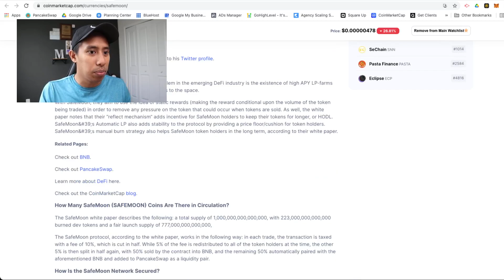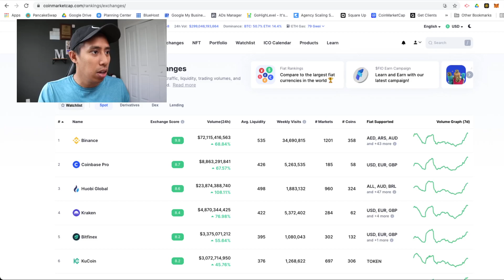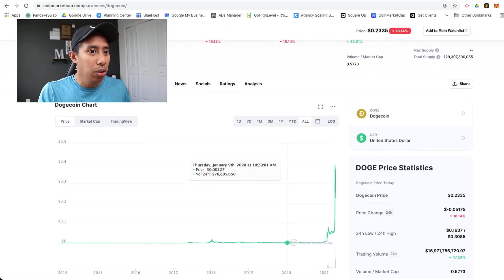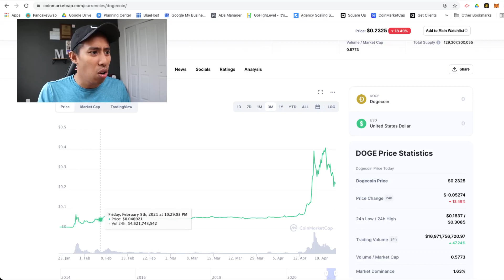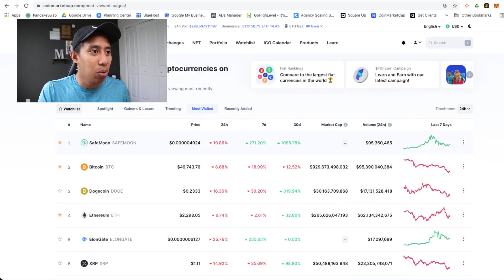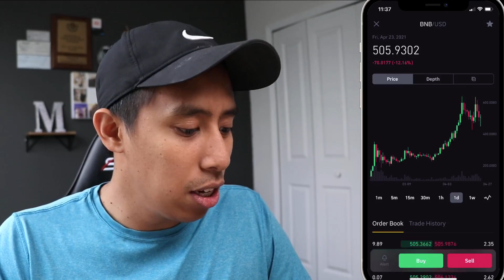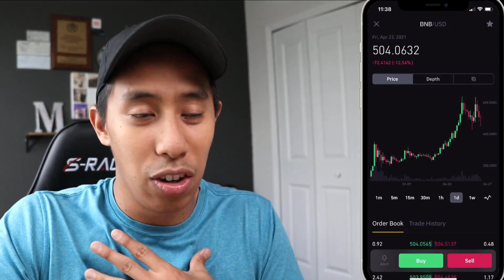SAFEMOON exchange update for New Investors (FRIDAY) | Why is the price going down?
SAFEMOON new exchange announced! Gaining persepctive on the crashing market and the Safemoon chart analysis, commentary about all the craziness of the past 48 hours. Safemoon is crashing again or pumping? Well in this video we will explore everything related to safe moon crypto coin. Leave me your thoughts on crypto and what Safemoon you are holding.

Timeline
0:00 - Intro
0:43 - My Wallet
1:08 - The Chart
2:35 - 2 fears
3:49 Exchanges
5:29 - Doge
7:20 - Should You Invest
7:55 - Perspective on the Market
8:59 - Dealing with Fear

If you are new to this channel my name is Aaron Mamuyac. I own a 6-figure Social Media Marketing Agency. I've been in business for 4 years now. I like to talk about entrepreneurship, social media marketing, and business. I recently started investing in cryptocurrency. Join my journey as I explore bitcoin and the world of crypto.